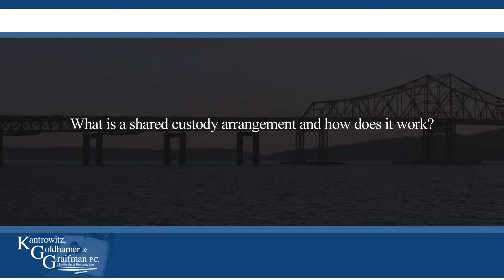What is a shared custody arrangement and how does it work?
What is a shared custody arrangement and how does it work? | Kantrowitz, Goldhamer & Graifman | Toll Free 855-4-KGGLAW

Barry S. Kantrowitz Esq.
Paul Goldhamer Esq.
Gary S. Graifman Esq.
Randy J. Perlmutter Esq.

A shared custody arrangement is a joint custody arrangement where great time is shared with both parents. It can effect the economics of the child support award, but essentially, it allows both parents to parent, coordinating with each other for the best interests of the children.